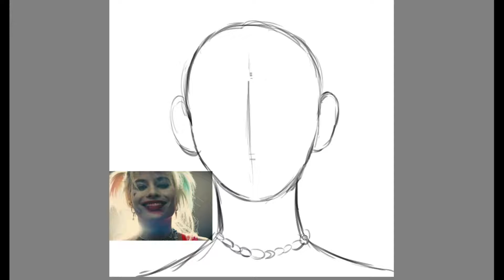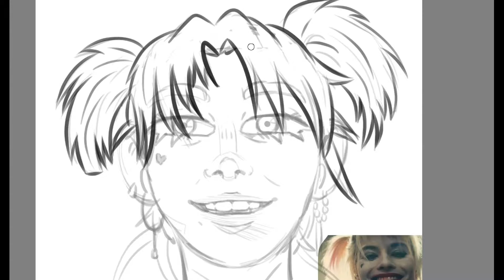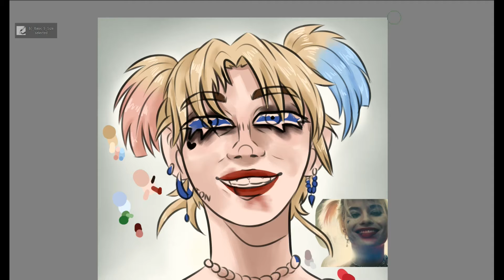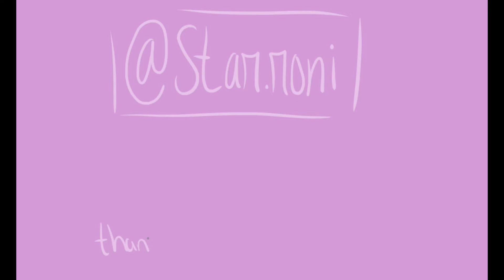Drawing Harley Quinn | SPEED DRAW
I wanted to draw Harley cos she's cool. Not very proud of this one, but it's all a part of the learning experience~